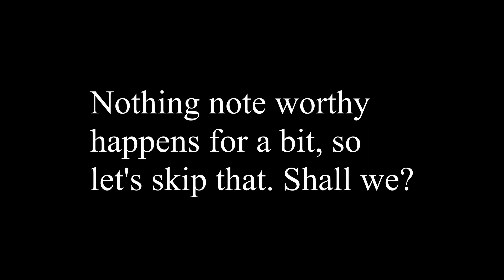Saving Eclipse! Five Nights at Freddy's Security Breach Ruin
Still in UHD!
I knew he'd be called Eclipse, sorry about all the cuts, I just figured all my retrys wouldn't be worth watching